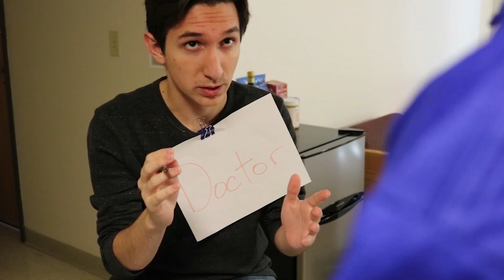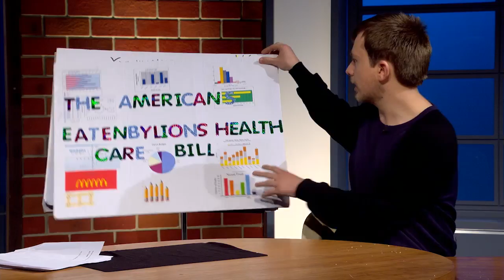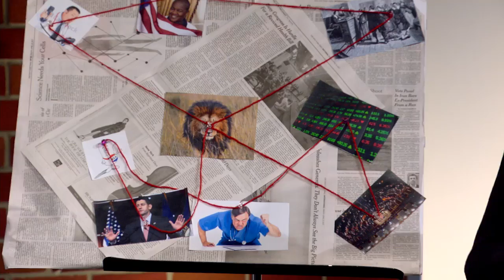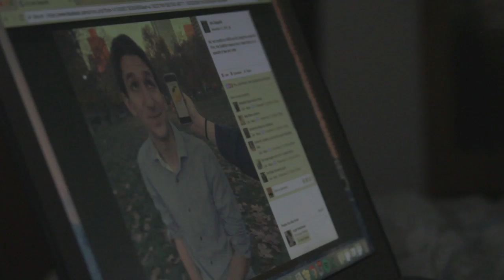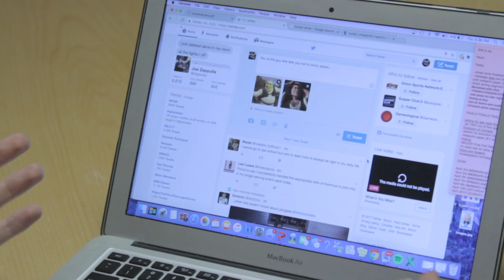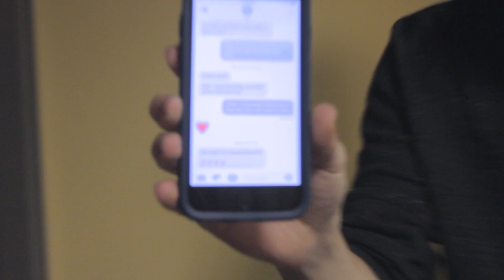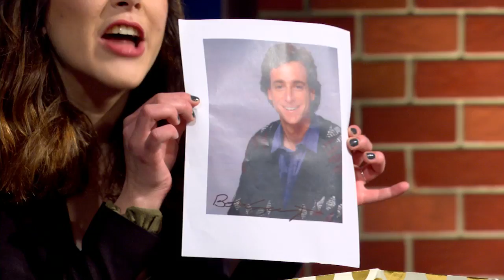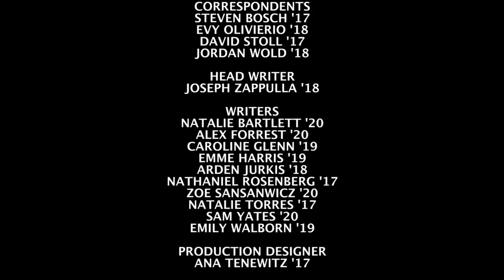Breaking News! REAL News from REAL Teens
Say goodbye to Piranda and Maula in our final episode of Season 11